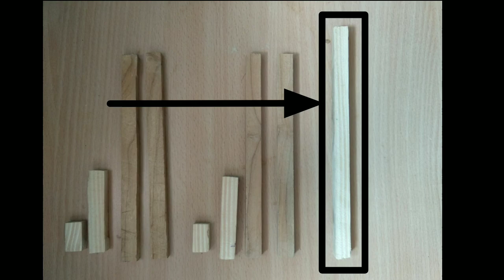Home made swing model from waste materials| step by step full easy tutorial| festival special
Hello friends,

Dosto meri taraf se aap abko happy diwali and happy new year..😎😎😎

Aaj ki video me me aapko jula ka model ghr pe kese bnayenge vo btaunga, aur usme mene jo material use kiya he vo ghr pe aapjo aasani se mil jayega, to video last tak dekhe and pasand aaye to like, share, kre and abhi tak hamara channel HDart&craft subscribe nai kiya he to subscribe kre and bell ko bhi press ese naye naye interesting video dekhne ke liye

Jai hind, jay mataji...